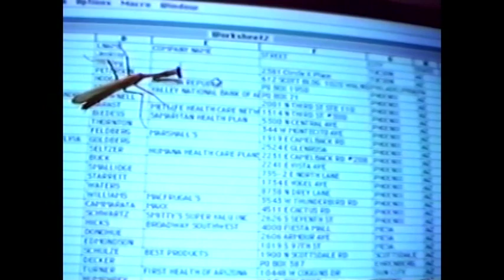Best of AFV! | Part 50!!! | AFV Classics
Welcome to the AFV fan channel made just for AFV fans by an AFV fan. Did you know America's Funniest Home Videos has been an American institution for 30 seasons? That's crazy, right?

The hit show presents the unexpected funny moments that happen when things don't go quite as planned. From practical jokes to home improvement fails, from funny animals and pets to cute babies and tots, America's Funniest Home Videos is a hilarious look at everyday moments caught on tape. Stay up to date with our latest uploads.

But please don't call all the time...wait like three days... I do have a job and such and the people at the aquarium are sick of me taking calls to talk about the awesome winners from season 7.

If you want to get your video on  this channel, that's awesome! Though to do that you have to be in an episode of AFV. And to do that you have to upload to their site.